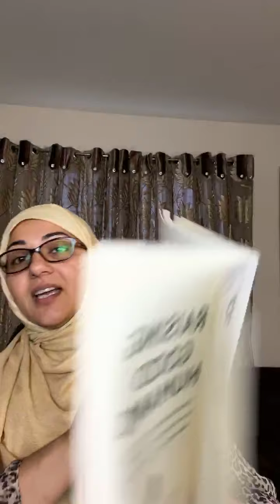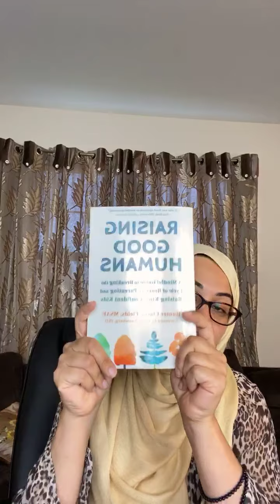Good humans Part 3 (last part) book summary in Urdu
Raising Good Humans A Mindful Guide to Breaking the Cycle of Reactive Parenting and Raising Kind, Confident Kids
by

Hunter Clarke- Fields, MSAE
Forward by Clara Naumburg, Phd.